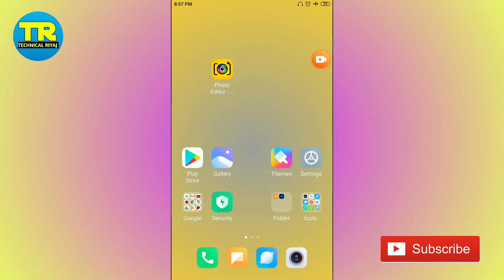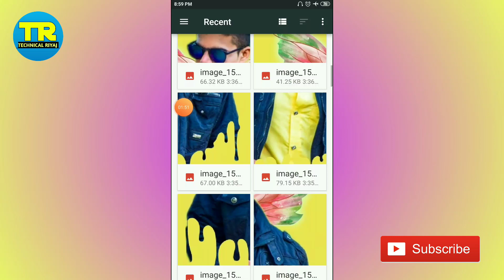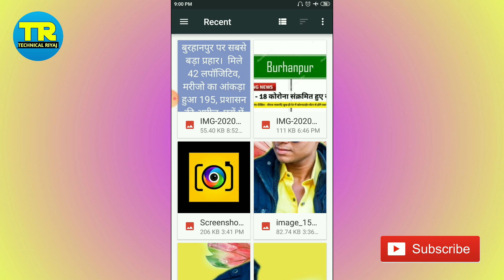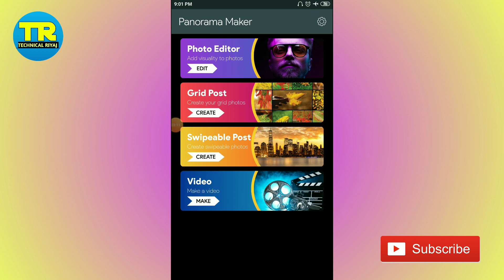PicsCam App Kaise Use kare ।। how to use picscam app ।। PicsCam App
PicsCam App Kaise Use kare ।। how To use PicsCam App ।। PicsCam Photo Editor: Collage Maker, Grid, Sketch

Hallo friends Aaj Ki video Me ham Baat karege PicsCam App ke bare me is app Ko kaise use kar sakte he or is Me photos kaise edit kar sakte he.